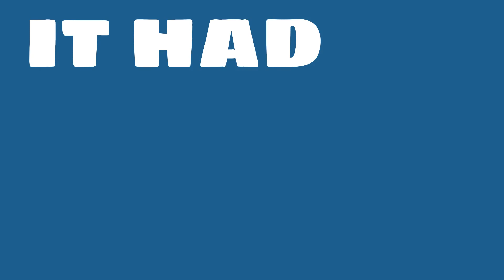What is the market value of Goldman Sachs Group?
Watch this video to learn about Goldman Sachs Group.